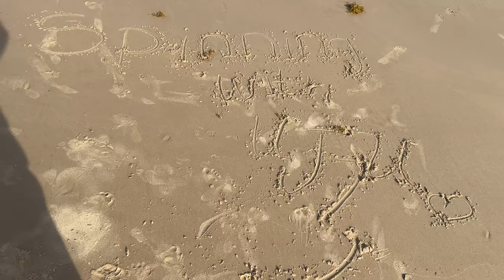Finding yourself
Clips from beautiful moments while speaking my truth.

What you give your focus to will manifest.
-idil Ahmed

I apologize for the muffled audio 🫶🏼

I don’t have equipments , so I try to create what I see in my mind into these videos.